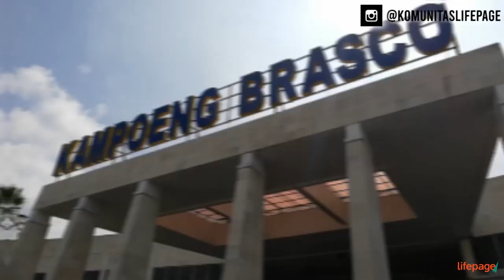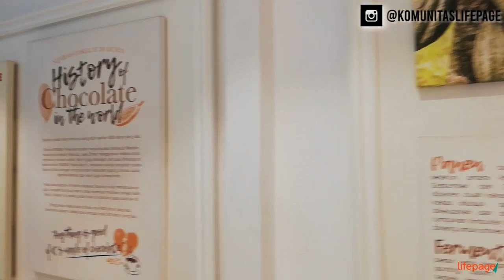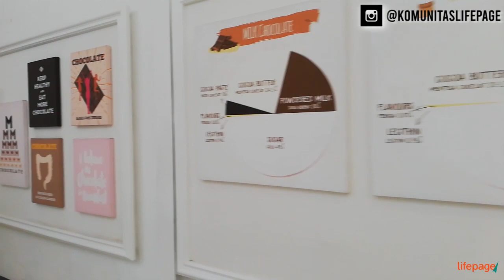Re-ju Nicole's Kitchen - vlog Duo N'dudz 43 edisi jalan-jalan puncak (Part I)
Nah mau tau keseruan dan "rame' plus "heboh"-nya Duo N'dudz... yuk simak aja langsung vlognya yah...

Jangan lupa juga, bagi yang belum tau and follow sosmed kita, mari mampir and click tombol follow nya :

Salam Duo N'dudz